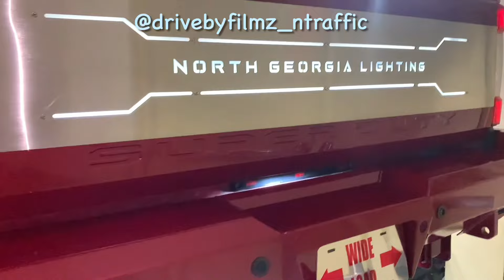SCRAPING THE COAST 2024 BEST CARSHOW IN THE 🌎LIFTED TRUCKS AND ATV’s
Best cars and trucks from CALIFORNIA TO TEXAS TO FLORIDA SCRAPING THE COAST 2024 carshow biloximississippi louisiana forgiatowheels rucciwheels mississippi batonrouge automobile 2024shorts #2024